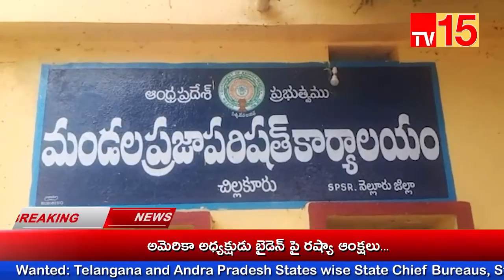TV15 News//NEWS BULLETIN 16-03-2022